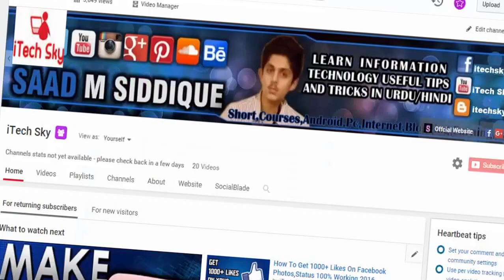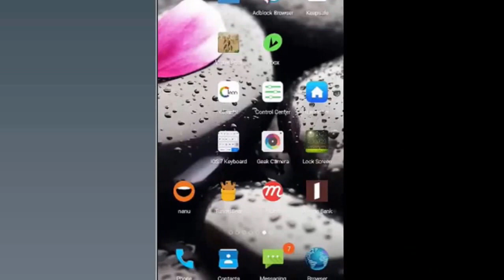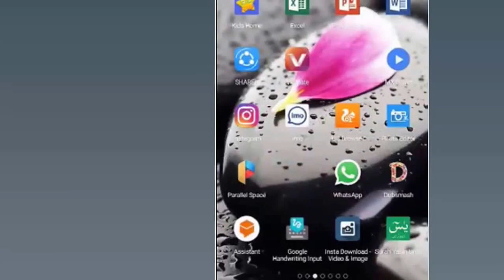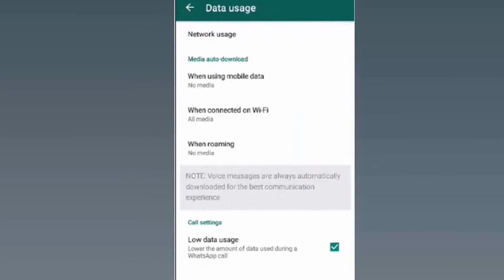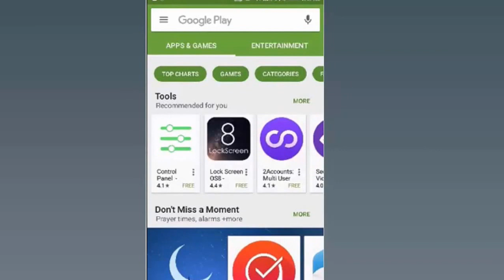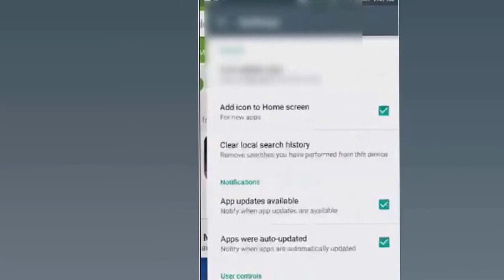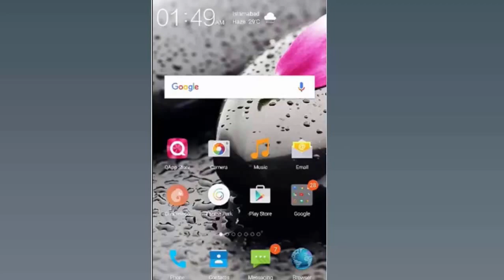How To Save Mobile Data On Android | Top 3 Tips To Save 50% Mobile Data {Urdu/Hindi}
How To Save Mobile Data On Android | Top 3 Tips To Save 50% Mobile Data

●How To Download Paid Apps For Free On Google Play Store

●How To Unblock Massenger&IMO Calling System In Saudia Arabia With This Simple Trick

●How To Download Instagram Photos&Videos With This Simple Trick (100% Working)